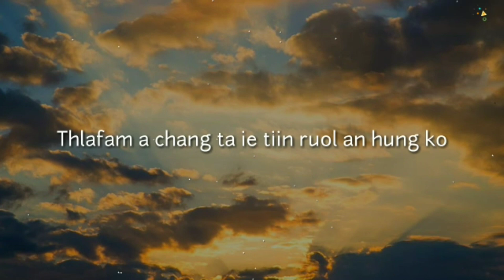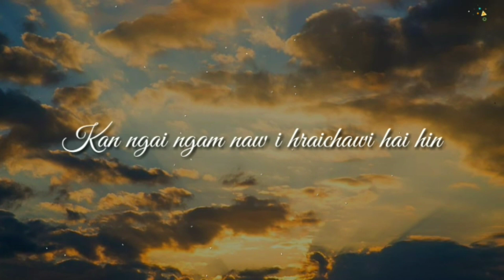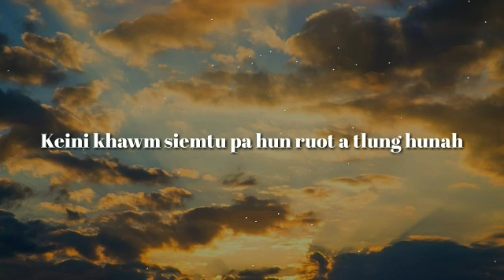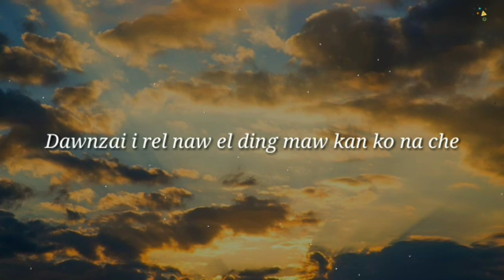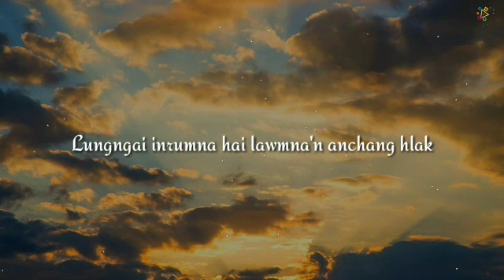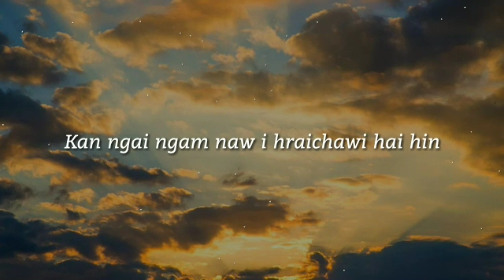NGAIIN KAN KO CHE ZUOPA || B LALSANGLIEN INBUON || FAM NGAINA HLA || (L) THANGCHAWILIEN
Hi hla hi famtah Pu. thangchawilien a hrietzingna dinga siem a nih.

NGAIIN KAN KO CHE ZUOPA

Singer: B Lalsanglien Inbuon
composer: Ramtlanlien Thiek Khawzawl
recording: Tuolor Records